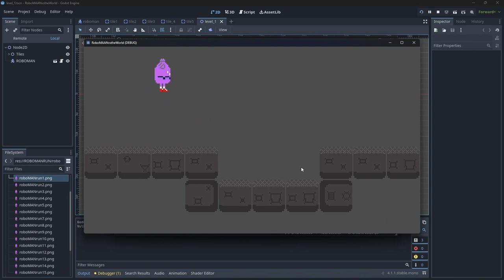Learning Godot Showcase!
I very recently picked up Godot to start learning gamedev! I was and still am a Unity dev but have decided to see what Godot has to offer!